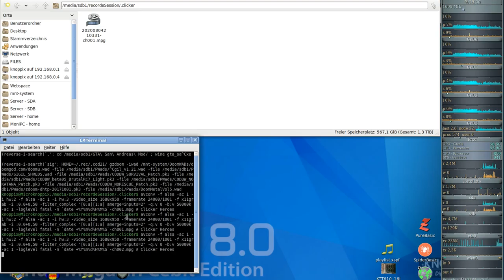Idle/Incremental/Clicker Game - Clicker Heroes - Ver 1e12 #02